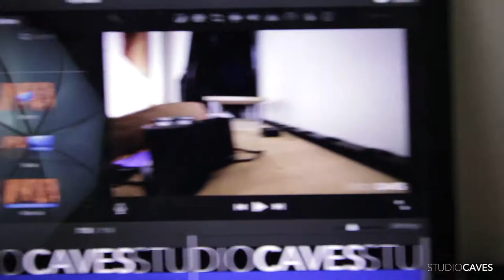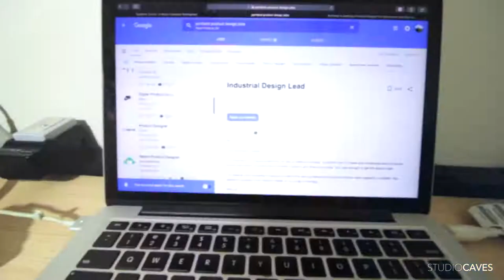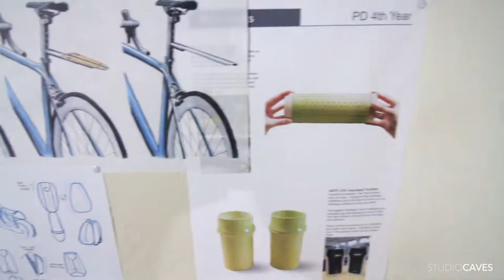video editing station gets a FACELIFT!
STUDIOCAVESDAILY 0003

ABOUT ME

My name is Alex Caves and I am a do-it-all designer based in Eugene, Oregon. With a background in metal fabrication, structural welding, woodworking, soft construction, ceramics, graphic design, and product design/development. No project is out of my wheelhouse.

Being the youngest of 4, born in Japan, and moving to America with my family at the age of 7 with next to nothing, I've learned the value of observation and practical thinking which is why i became a designer. I am constantly asking 'Why' to everything, and focus on creating something that is both beautiful and highly practical. -- With a hint of Japanese influence of course.

MY VALUES

TO MAKE A DIFFERNECE
- BY INSPIRING OTHERS THROUGH LEADERSHIP AND PASSION
- BY BEING OPEN IN SHARING MY KNOWLEDGE
- BY SOLVING WORTHY PROBLEMS
- BY MAXIMIZING POTENTIAL
- BY FOLLOWING THOUGHTFUL AND SUSTAINABLE PRACTICES

TO BE SMART WITH TIME
- BY USING DEATH AS A MOTIVATION
- BY FOCUSING ON WHATS IMPORTANT
- BY CREATIVE PROBLEM SOLVING
- BY BEING EFFICIENT
- BY CREATING PASSIVE INCOME
- BY BECOMING LOCATION INDEPENDENT
- BY TAKING RISKS AND STOP WORRYING

TO MAKE STRONG AND LASTING RELATIONSHIPS
- BY BEING HONEST
- BY BEING HUMBLE
- BY LEADING BY EXAMPLE
- BY BEING TRUE TO OUR WORDS
- BY BEING STRONG LEADERS
- BY HELPING OTHERS ACHIEVE THEIR GOALS
- BY ASKING FOR HELP WHEN WE NEED IT
- BY BEING EMPATHETIC
- BY CARING

TO LEAVE A LEGACY
- BY BEING KIND
- BY PROVIDING VALUES TO OTHERS
- BY PROVIDING OPPORTUNITIES
- BY INSPIRING FUTURE GENERATIONS
- BY BEING THE CHANGE MAKERS
- BY GIVING WITHOUT EXPECTING ANYTHING IN RETURN